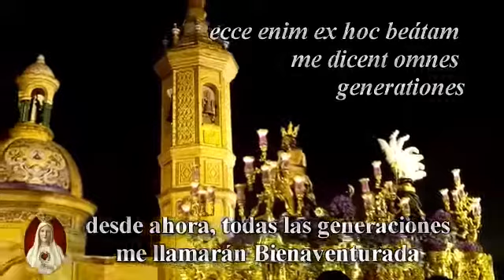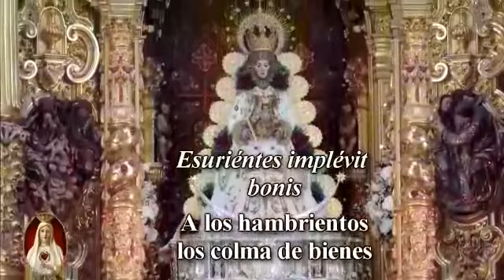Magnificat- Mons. João Clá Dias- Arautos do Evangelho